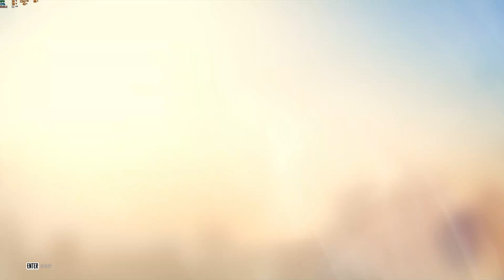Dead Island 2 - Let's Play in 4K - Part 1 "Welcome to Hell A" with Carla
I have played and finished Dead Island on my bellowed PlayStation 3. I liked it. Now it is time fight zombies again, in Hell A. Let's have some fun!

Rig Specs:
-Sapphire Radeon RX 7900 XT Gaming 20GB GDDR6 PCI-Express Graphics Card
-Corsair Vengeance LPX 16 GB (2 x 8 GB) DDR4 3200 MHz C16 XMP 2.0
-Windows 11
-Sabrent M.2 NVMe SSD 2TB Internal Solid State 3400MB/s Read, PCIe 3.0 X4 2280, M2

Overclocking settings:
MSI Afterburner
-Fan Speed 86%